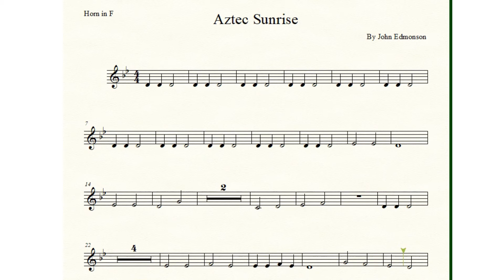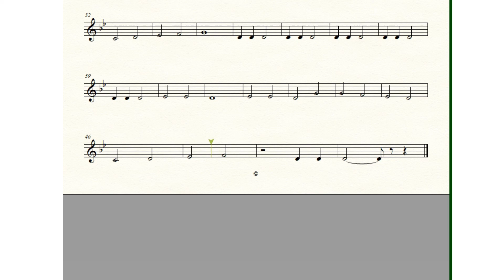Aztec sunrise French Horn part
法國號分譜